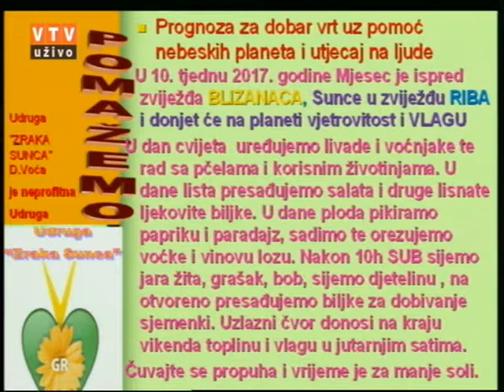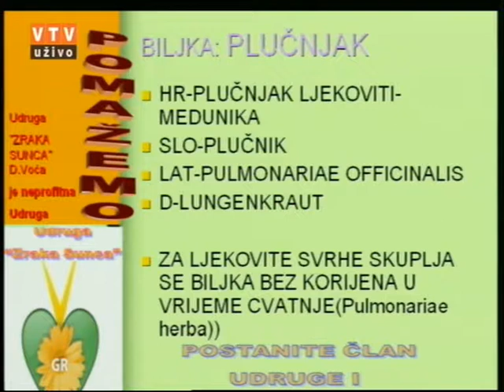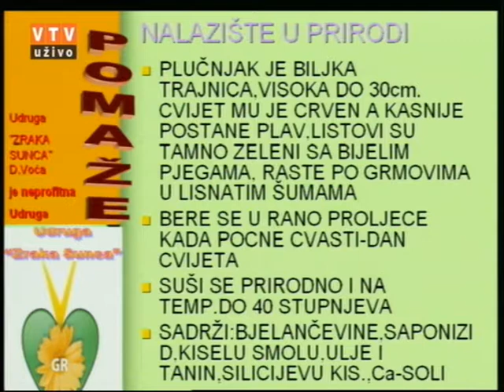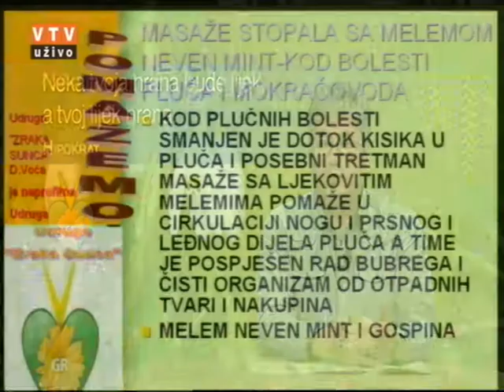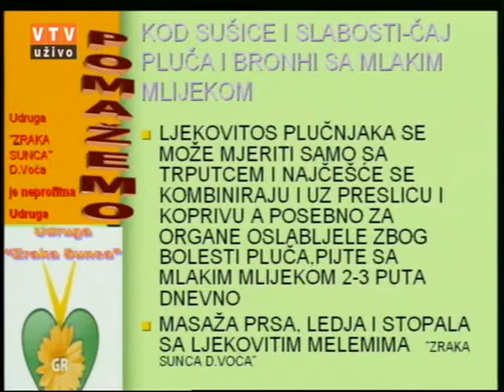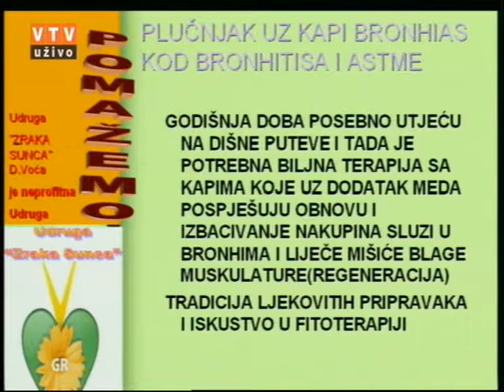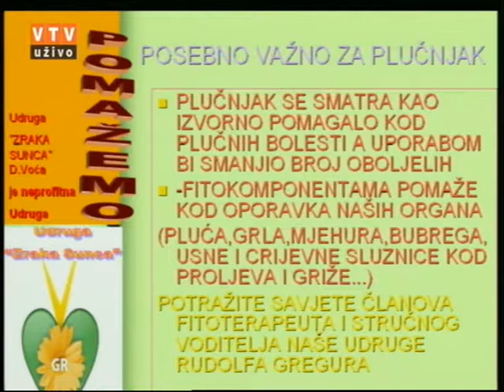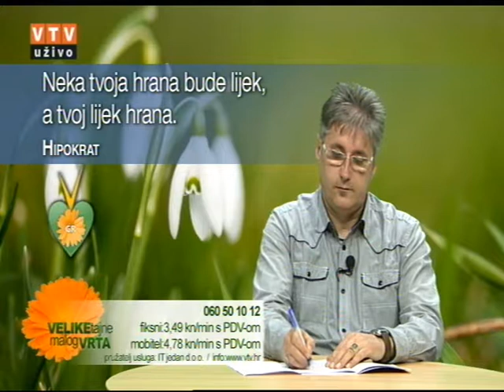Velike tajne malog vrta "PLUČNJAK" 07 03 2017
"PLUČNJAK"